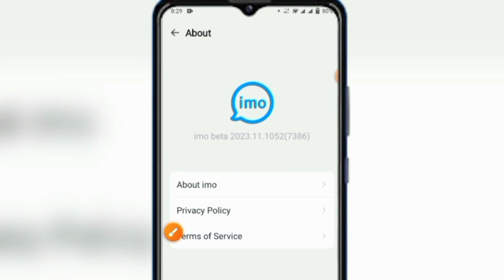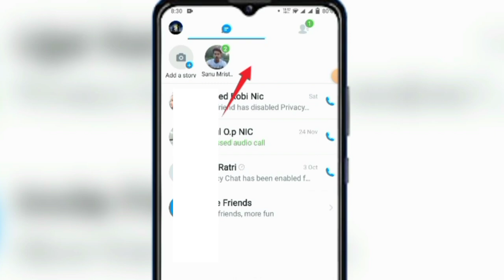how to off imo story / ইমো স্টোরি হাইড করারা নিয়ম